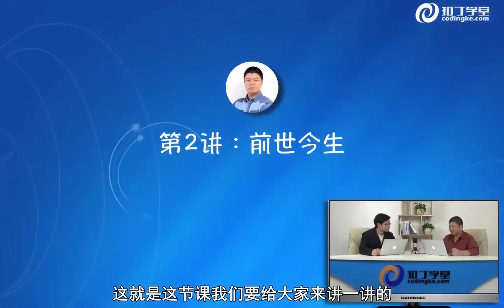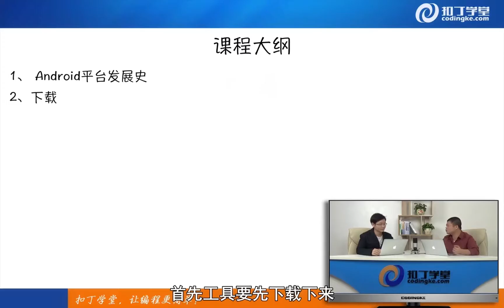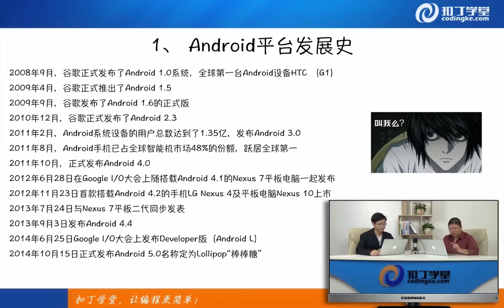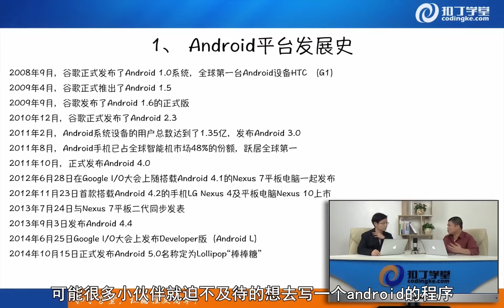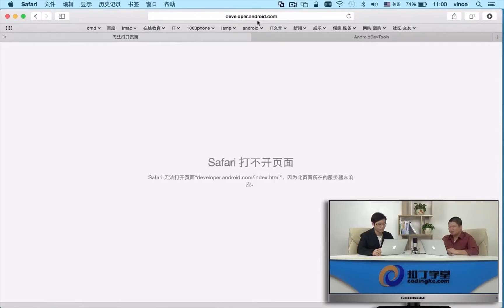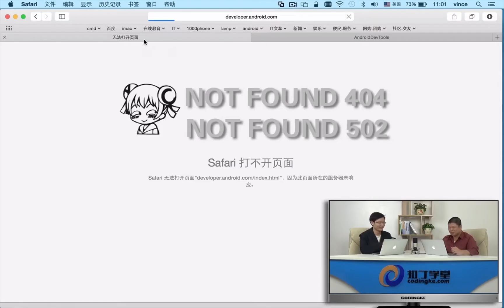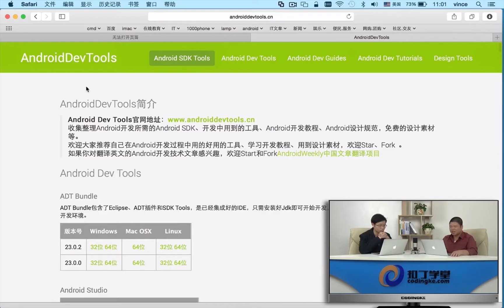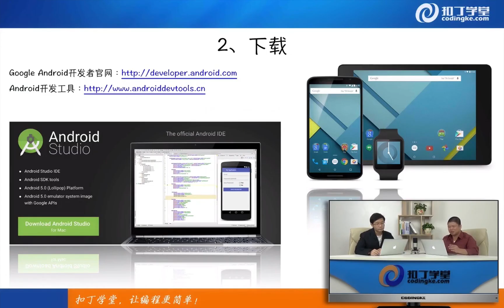[Android]140.Android前世今生.mp4